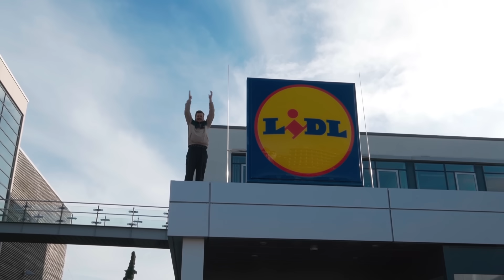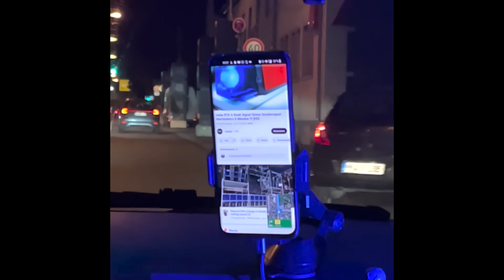Wir SPRINGEN von FAHRENDEM AUTO! | Miese FAILS & Flips bei 40 KM/H | mit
Wir haben die Legende @Shpendi auf unserem kleinen Deutschland Roadtrip besucht und alles gegeben ihn zu verstören ;)
Zuerst gabs einen romantischen Schlappen Adventskranz, gefolgt von einer gepflegten Einheit Parkour in Heilbronn und dann eine Madness am Neckar. Mit 30 KM/H gings in den a*schkalten Fluss. Bei Dwayne hats gut gescheppert, bei Jan wurds wiederholt und Ette durfte im stockdunklen ran. Herrlich isset. Am Ende gings kurz für einen Container Sprung nach Nürnberg.

Nächste Woche sehen wir uns in Ostdeutschland und dort wird es GEISTESKRANK!

& hier geht's zur Parkour App CityLegends, absolute Download Pflicht!

00:00 - 03:16 : Böller im A*sch
03:17 - 07:17 : Parkour in Heilbronn
07:18 - 11:15 : Vorbereitungen für Auto Stunt
11:16 - 17:37 : Von fahrendem Auto springen
17:38 - 18:33 : 7 vs Wild Schlappen
18:34 - 20:25 : Parkour in Nürnberg
20:26 - 22:23 : OutroooOoOO1!

Freerunning Schlappen:
Dwayne Brinkmann (@dwayne.schlappen)
Jan Lange (@jan.schlappen)
Etienne Paff (@ette.schlappen)
Jasper Appel (@jasper.schlappen)